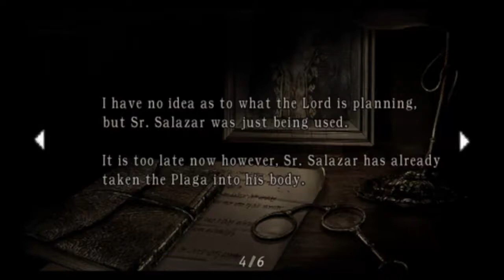Let's Play Resident Evil 4 30 - The Ashley Chronicles Pt 2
Thank god that's over with.
Now to do the section we don't have nearly enough rifle ammo for.